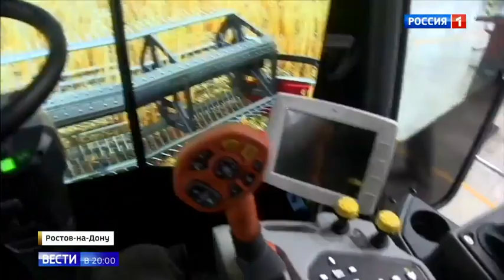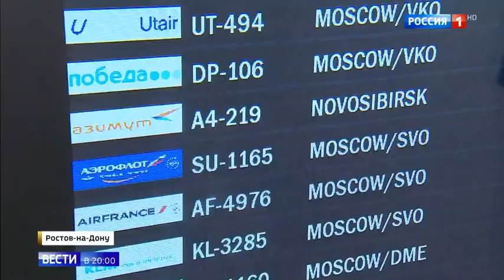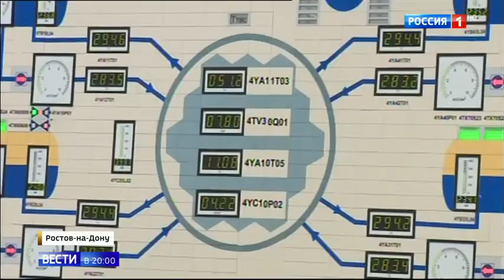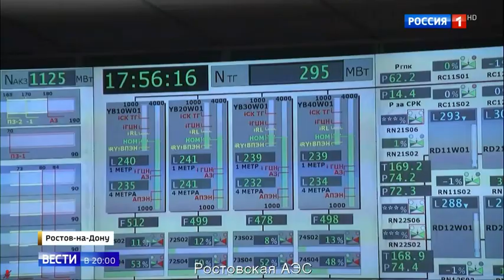Владимир Путин поручил губернаторам не мешать развитию бизнеса